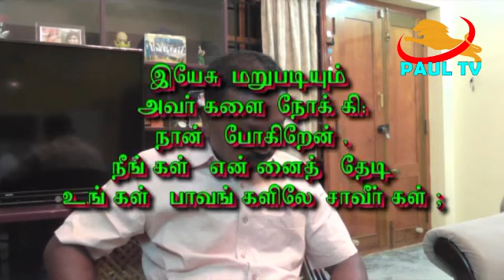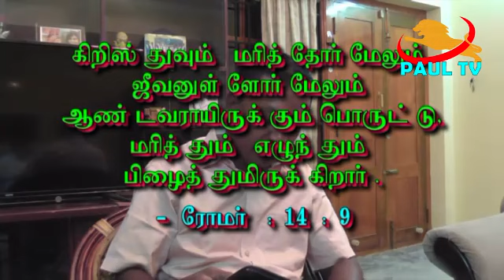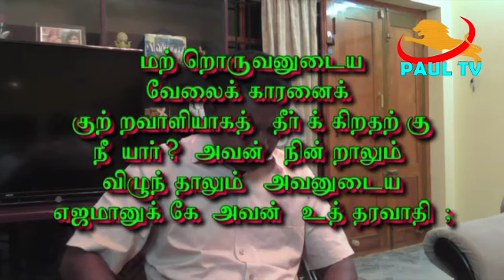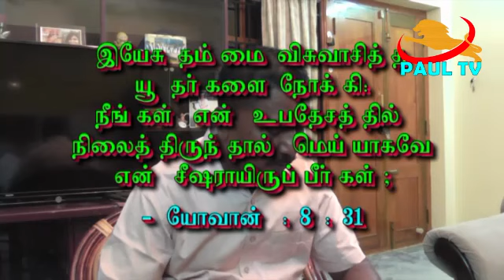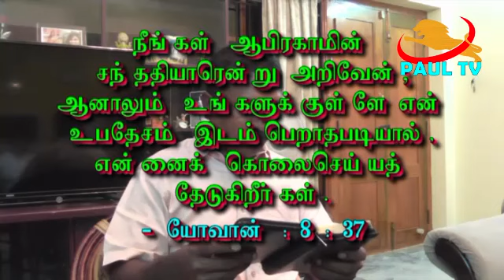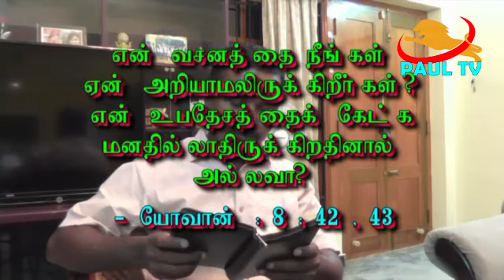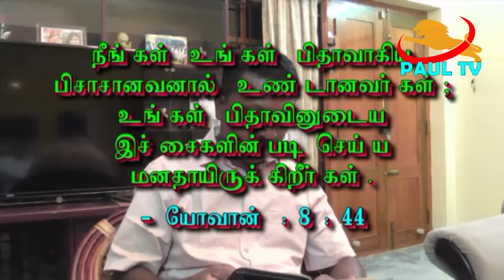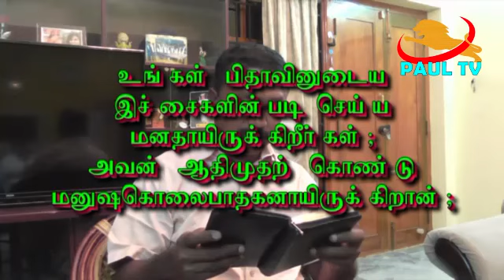நீ உன் சகோதரனைக் குற்றவாளியென்று தீா்க்கிறதென்ன?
நீ உன் சகோதரனை அற்பமாய் எண்ணுகிறதென்ன?